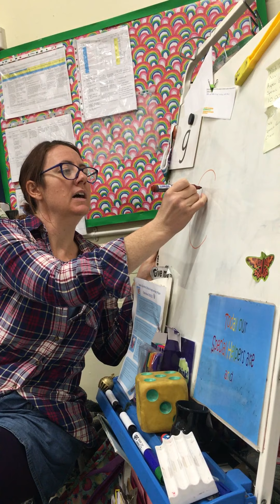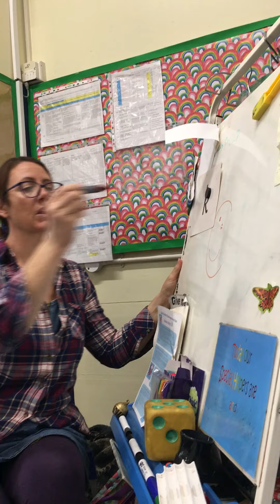23.10.20 Phonics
Learning the 'c' and 'k' sounds.